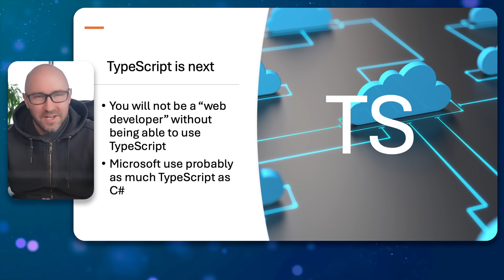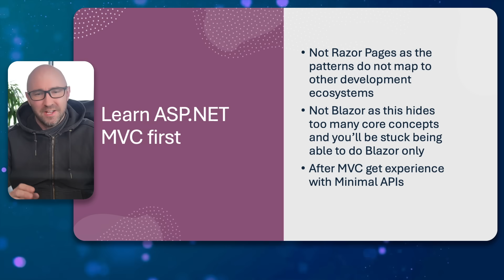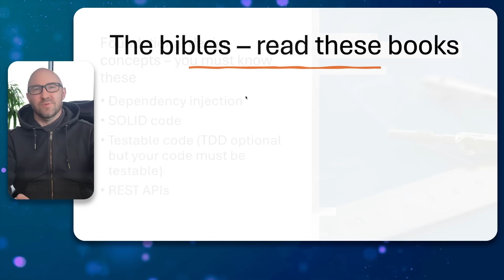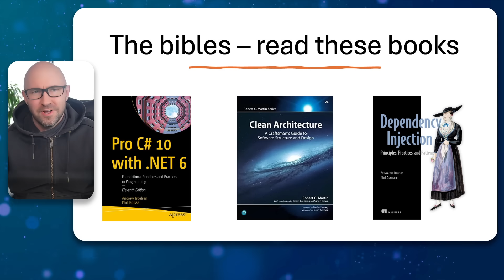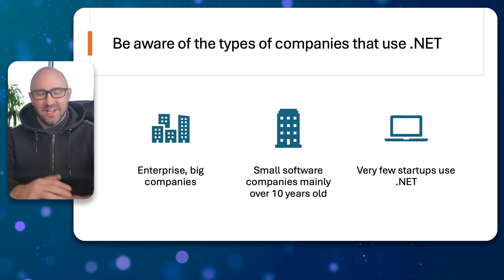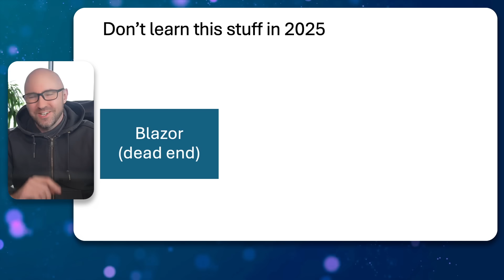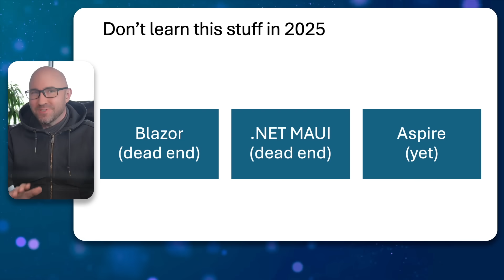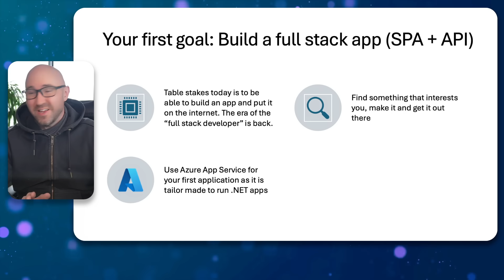More Brutally Honest Advice for C# and .NET Web Developers - 2025 Roadmap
For beginners in .NET: what to learn - and what not to learn - in C# and .NET to get you the skills you need to be full stack .NET Web Developer in this roadmap updated for 2025.

The books:
Clean Architecture
Dependency Injection in Principles, Practices and Patterns
Pro C# 10 with .NET 6

These links help the channel, thanks!

0:00 Intro
0:20 C# is everything
1:10 Learn ASP.NET MVC first
2:18 Foundational design concepts
2:32 The best books for .NET Developers
3:49 The types of companies that use .NET
4:14 Versions of .NET
5:08 .NET Developer job red flags
5:50 Don't learn this stuff in 2025
7:11 .NET Developer table stakes